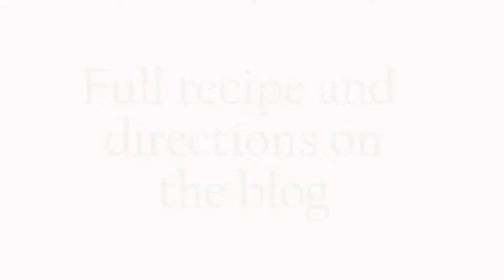Cherries in Spiced Port Wine Teaser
Just a quick teaser of how to Make and Can Cherries in Spiced Port Wine.